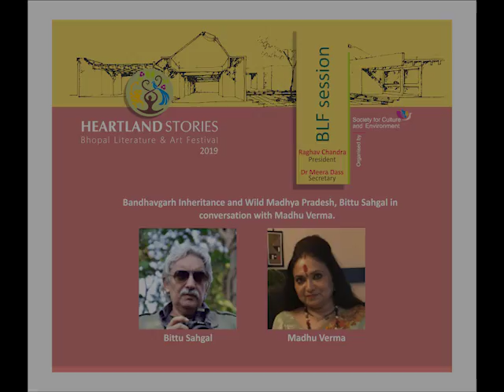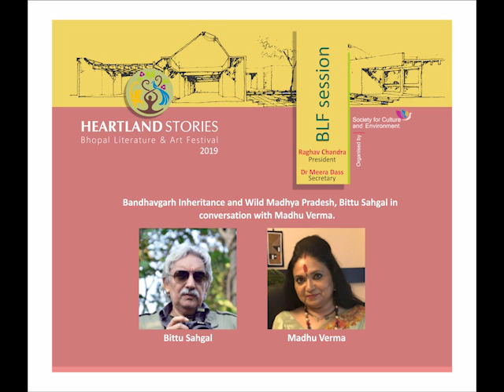Bandhavgarh Inheritance and Wild Madhya Pradesh.Bittu Sehgal in conversation with Madhu Verma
BLF 2019 :Bandhavgarh Inheritance and Wild Madhya Pradesh.Bittu Sehgal in conversation with Madhu Verma